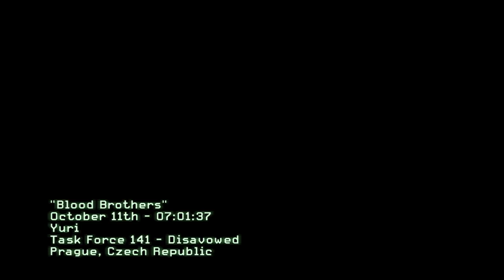Call of Duty: Modern Warfare 3 [12] Blood Brothers